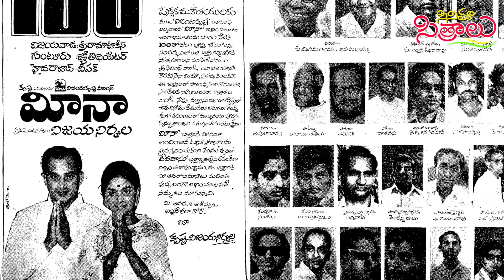Untold Facts of Vijaya Nirmala First Directed Movie Meena | Superstar Krishna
Untold Facts of Vijaya Nirmala First Directed Movie Meena